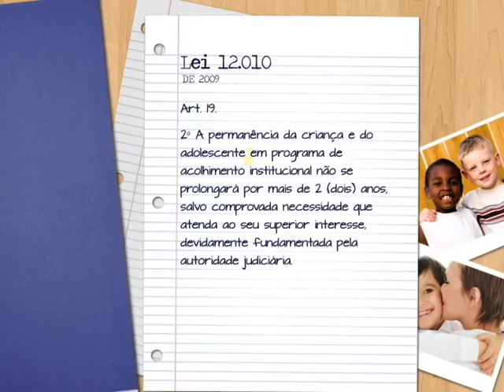Repórter Justiça - Lei de Adoção (01/11/14) (2/3)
A lei de adoção foi atualizada em fevereiro deste ano para dar prioridade a famílias que adotam criança ou adolescente com deficiência ou doença crônica. É a Lei 12.955. Outra norma proibiu a doação direta também chamada de consensual, uma modalidade que já foi muito comum no passado: é quando a genitora decide entregar o filho para um conhecido, amigo ou até mesmo parente. Hoje, essa prática é considerada ilegal. Toda criança que vai ser adotada tem que estar cadastrada no sistema do Poder Judiciário. E quem quer adotar deve ser analisado pelos profissionais da Vara da Infância e da Juventude. Leia a íntegra da sinopse